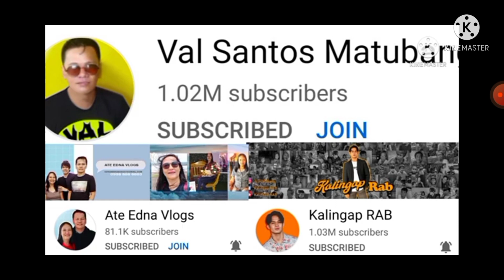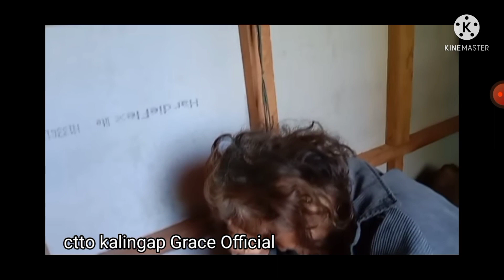Nanay Nenita magpaGaling ka po /ValSantosMatubang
Support po natin lingap sa mahihirap